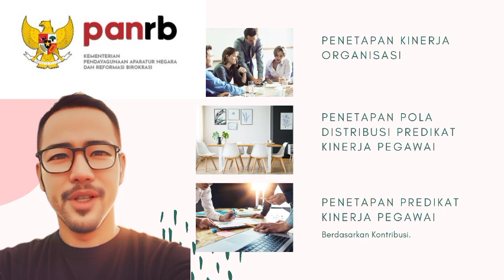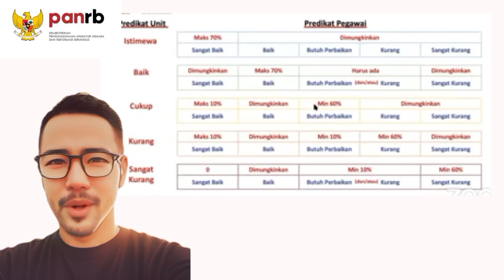Penetapan Predikat Kinerja ASN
tiga tahapan penetapan predikat kinerja ASN :
1. Menetapkan predikat kinerja organisasi (periodik/akhir);
2. Melihat pedoman pola distribusi predikat kinerja pegawai berdasarkan capaian kinerja organisasi (Hal. 94 Peraturan Menteri PANRB Nomor 6 Tahun 2022);
3. Menetapkan predikat kinerja pegawai berdasarkan hasil kerja dan perilaku kerja pegawai dengan mempertimbangkan pedoman pola distribusi.

Sebagai alat bantu perhitungan pola distribusi, dapat dipergunakan kalkulator distribusi predikat kinerja yang bisa diunduh melalui tautan

Untuk penjelasan lebih rinci dan mengunduh Surat Edaran Menteri PANRB No. 03/2023 tentang Tata Cara Penetapan Predikat Kinerja Pegawai ASN, dapat klik tautan berikut: